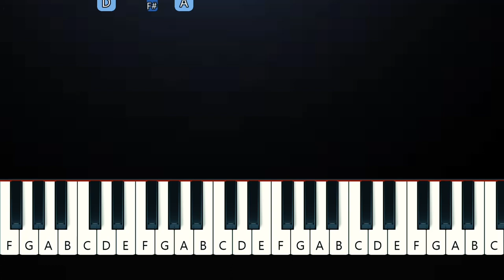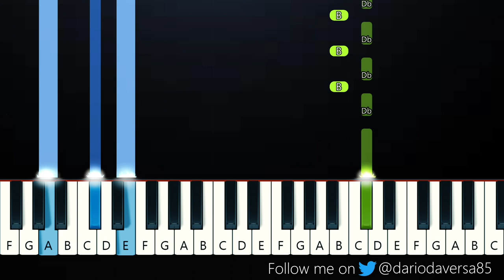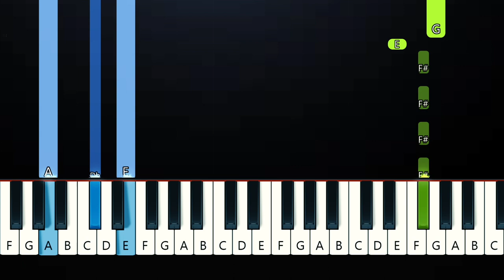Labrinth - The Feels ft Zendaya (Piano Tutorial)